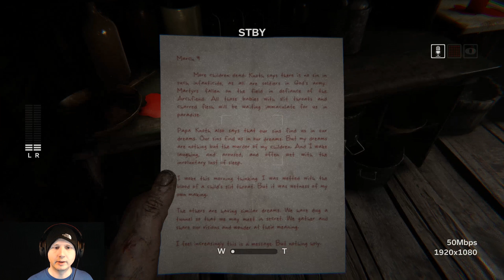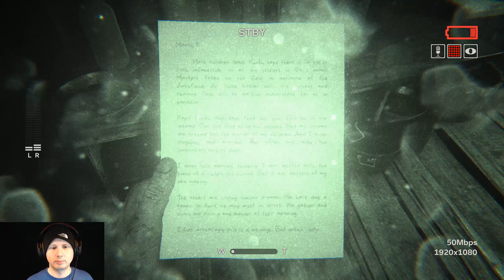OUTLAST 2 | PART 5 | This Place Is Messed Up!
In Outlast 2 you are Blake Langermann, a cameraman working with your wife, Lynn. The two of you are investigative journalists willing to take risks and dig deep to uncover the stories no one else will dare touch. You’re following a trail of clues that started with the seemingly impossible murder of a pregnant woman known only as Jane Doe. The investigation has lead you miles into the Arizona desert, to a darkness so deep that no one could shed light upon it, and a corruption so profound that going mad may be the only sane thing to do.

Outlast 2 is a first-person survival horror game that, like its predecessors Outlast and Outlast: Whistleblower, is a single-player campaign. It is set in Northern Arizona. The game is also carrying over the found footage characteristics from the first game. The player controls the investigative journalist Blake Langermann, who investigates a dilapidated rural area in Supai, near the western edge of the Colorado Plateau.

Langermann is completely unable to fight and can only defend in scripted scenes but must run and hide similar to the original Outlast, and can hide in lockers, crouch, run, jump, walk, vault, slide and climb much like the first game. However, the player has a much more limited stamina meter and must manage how long they run or else they will become slower and exhausted causing their pursuer to catch up to them. He only possesses a camcorder, which has night vision enabled, though the camcorder's batteries are also drained when night vision is used. Unlike the first game, Langermann's status as a cameraman means he has a much more advanced camera in his possession, one with clearer footage, zoom, and an audio detection system built into each speaker that can be used to detect distant footsteps and other noises. The player is also equipped with an inventory system displaying the amount of footage recorded on the camera and the items they are carrying. Spare batteries suitable for the camcorder are spread throughout the locations as well as med kits to heal. Langermann also wears glasses, which limit the player's vision if they fall off.

Outlast 2 is a first-person survival horror video game developed and published by Red Barrels for Microsoft Windows, PlayStation 4, and Xbox One on April 25, 2017.